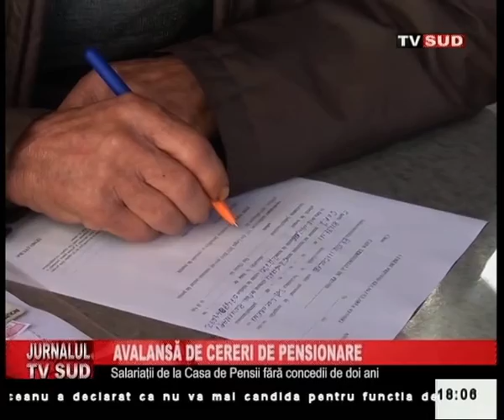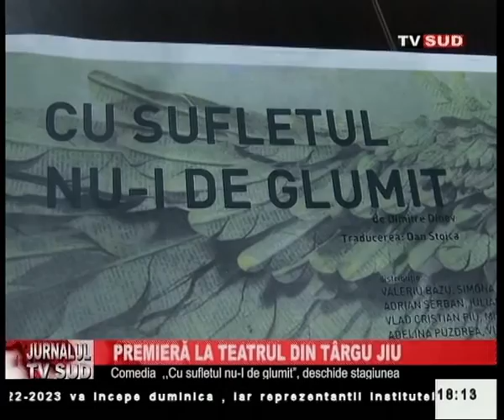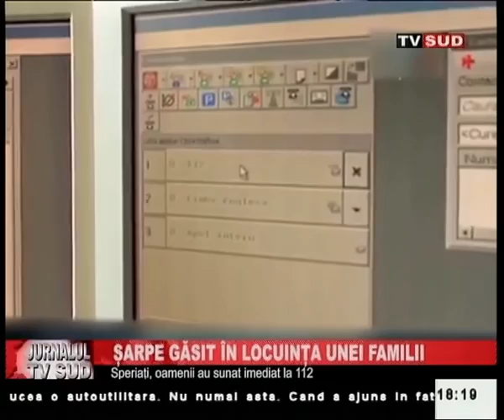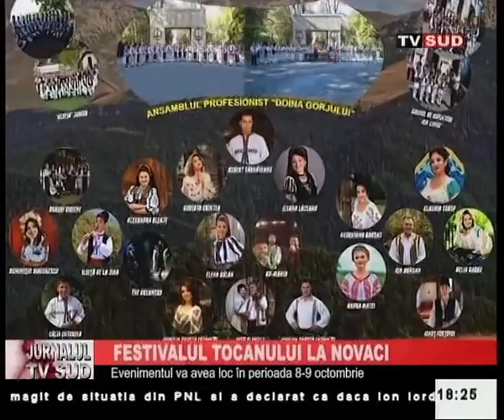Jurnalul Tv Sud 07.10.2022